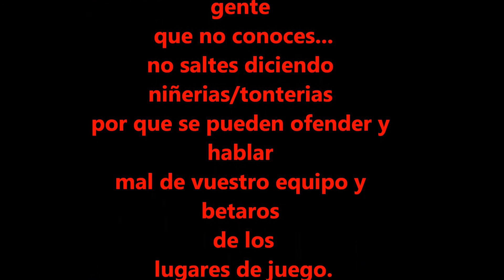Cosas del Airsoft...